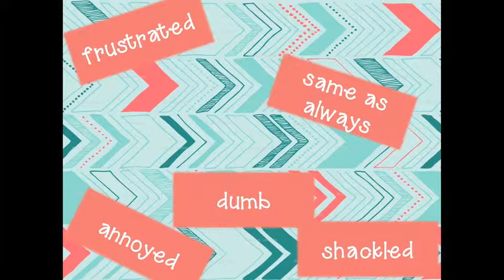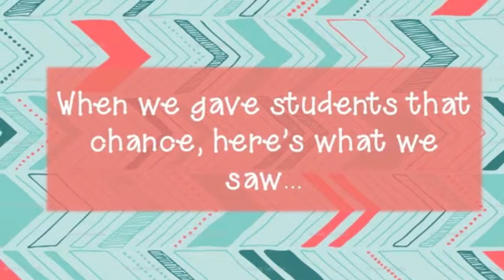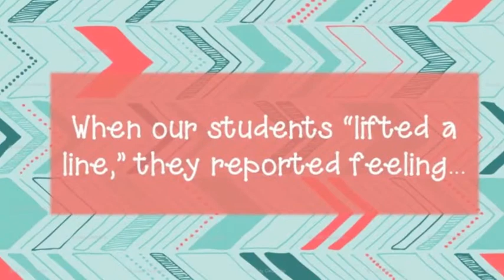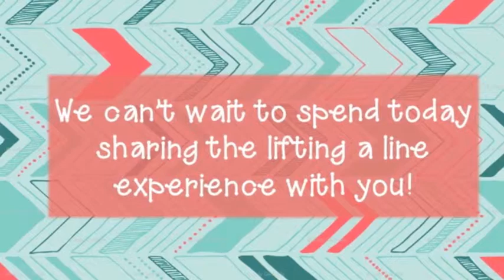Write to Learn: Lifting a Line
Overcoming Obstacles-Two of One

All songs copyright of their original artist. "Pumping Blood" by No No Nos